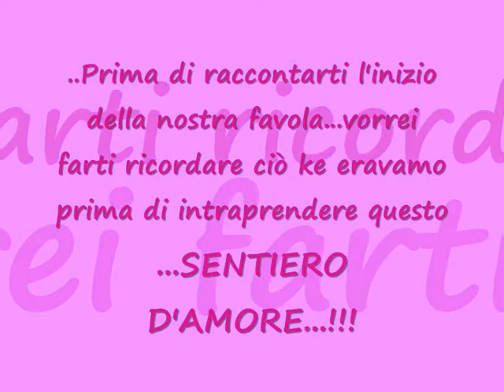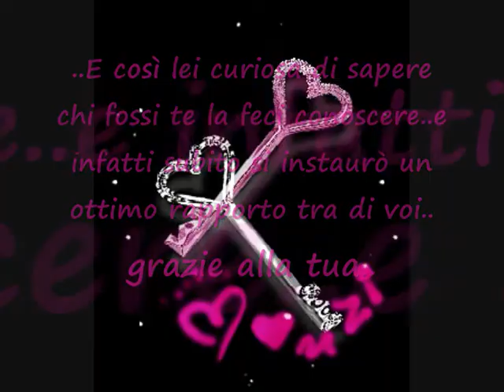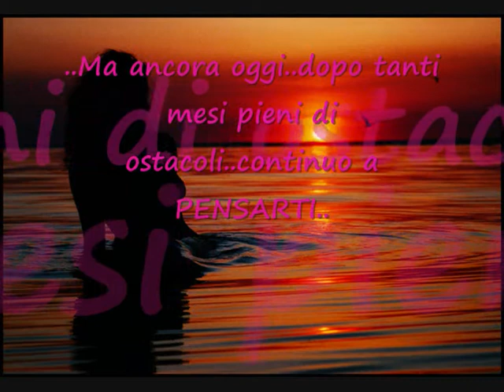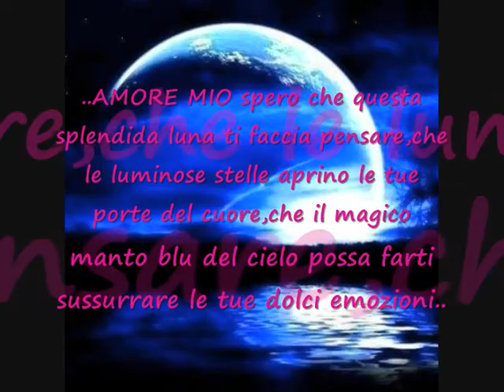..CLARA&GIANNI..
Dedicato ai mie amikuzzoli...VADBXS!